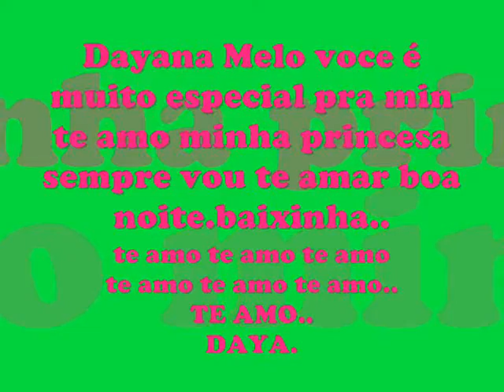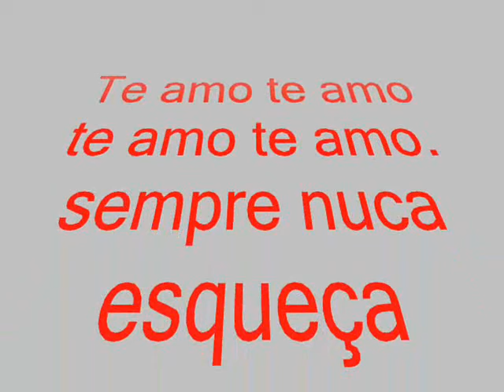Min Namora Daya x harlefram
mor vc sabe quanto nois se amamos
minha princesa linda..